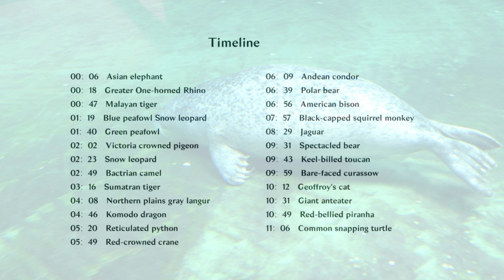[Zoo Trip #1] Wonderful! Sóstó Zoo, Nyíregyháza Part I 2022 [4K] Nyíregyházi Állatpark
The Nyíregyháza Zoo (Nyíregyházi Állatpark – Animal Park of Nyíregyháza, also known as Sóstó Zoo) is located 5 km north of Nyíregyháza, Hungary in the Sóstó recreation area.
This video captures a part of my trip at this zoo and it is a wonderful zoo indeed.
Timeline
0:00  Asian elephant
0:18  Greater One-horned Rhino
0:48  Malayan tiger
1:20  Blue peafowl Snow leopard
1:41  Green peafowl
2:03  Victoria crowned pigeon
2:24  Snow leopard
2:50  Bactrian camel
3:17  Sumatran tiger
4:09  Northern plains gray langur
4:47  Komodo dragon
5:21  Reticulated python
5:50  Red-crowned crane
6:10  Andean condor
6:40  Polar bear
6:57  American bison
7:58  Black-capped squirrel monkey
8:30 Jaguar
9:32  Spectacled bear
9:44  Keel-billed toucan
10:00  Bare-faced curassow
10:13  Geoffroy's cat
10:32  Giant anteater
10:50  Red-bellied piranha
11:07  Common snapping turtle